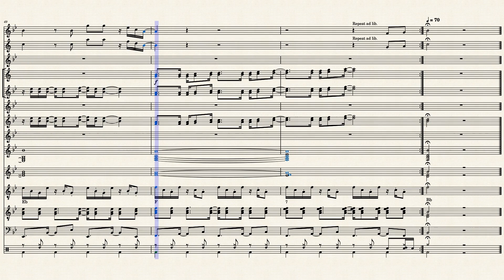Het Laatste rondje - André Hazes - C'est ma vie - Adamo - André Hazes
C'est ma vie - het laatste rondje - Arrangement: André Wils
"C'est ma vie" is een nummer van de Belgische zanger Adamo. Het nummer verscheen op zijn album Jusqu'à l'amour uit 1975. Dat jaar werd het tevens uitgebracht als single. In 1981 zette André Hazes een Nederlandstalige cover op zijn album Gewoon André onder de titel "Het laatste rondje".

Achtergrond
"C'est ma vie" (naar het Nederlands te vertalen als "Het is mijn leven") is geschreven door Adamo zelf. In het nummer zingt hij dat hij blij is dat zijn vriendin al twintig jaar bij hem is, zowel in goede als in slechte tijden. Het is de laatste single van de zanger die internationaal een hit(je) werd; zo kwam het in Nederland tot de achttiende plaats in de Tipparade. In de Waalse Ultratop 50 kwam het tot de zevende plaats en bleef het dertien weken in de lijst staan.

"C'est ma vie" is vele malen gecoverd en vertaald. In Nederland is het nummer bekend in de versie van André Hazes onder de titel "Het laatste rondje". In zijn versie gaat het nummer over de laatste minuten waarin een kroeg 's nachts open is. Vanwege het refrein staat het ook bekend als "Het is tijd" of "De hoogste tijd". Door het thema is het ook vaak het laatste nummer dat 's nachts in kroegen wordt gedraaid voordat deze sluit; in 2007 werd het uitgeroepen tot het nummer dat het meest gedraaid werd in de horeca. De versie van Hazes werd nooit uitgebracht op single, maar stond in 1984 wel op de B-kant van een heruitgave van "'n Vriend" en in 1987 op de B-kant van een heruitgave van "Een beetje verliefd".

Naast de Nederlandstalige versie van Hazes is "C'est ma vie" ook vertaald naar het Engels, waarin het door Helmut Lotti als "You and Me" wordt gezongen, en het Portugees, waarin het door de Braziliaanse rockband The Fevers onder de titel "Sou assim" wordt uitgevoerd. Zelfs in het Nederlands is het nummer op andere manieren vertaald: Willy Sommers bracht het in 2000 uit als "Zeg me wie" en Luc Steeno zong het in 2012 als "Jij alleen".

Bron: Wikipedia